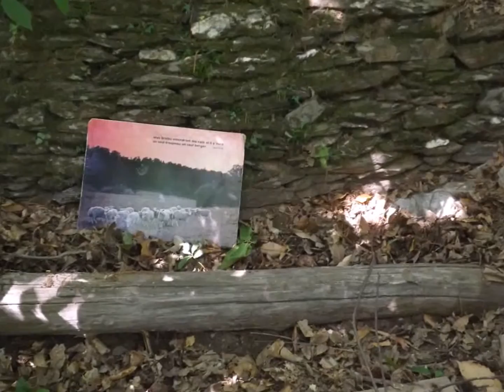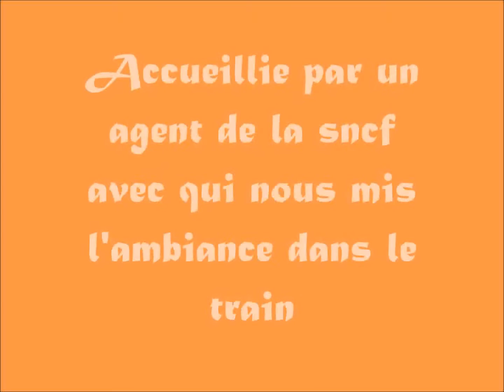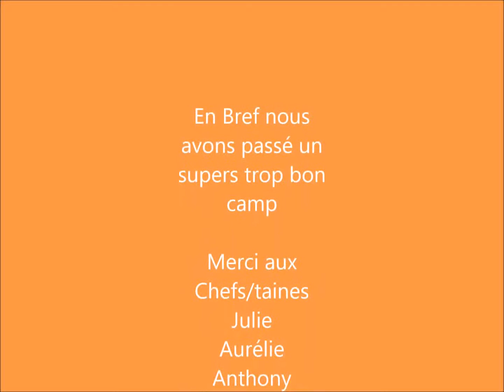diapo camp 2015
camp louveteaux nimes 2015